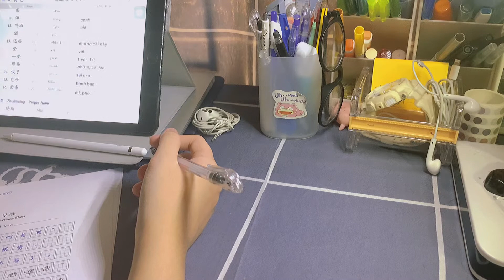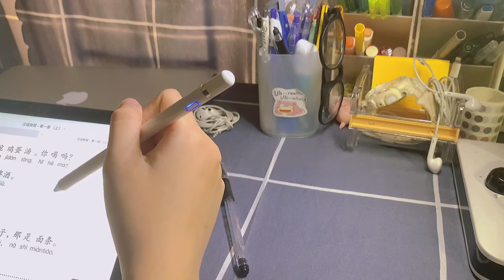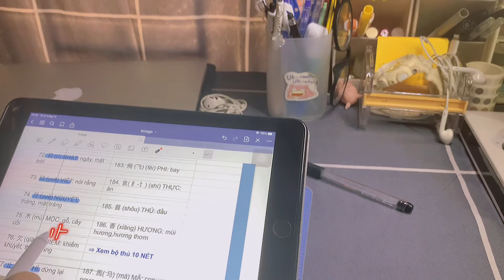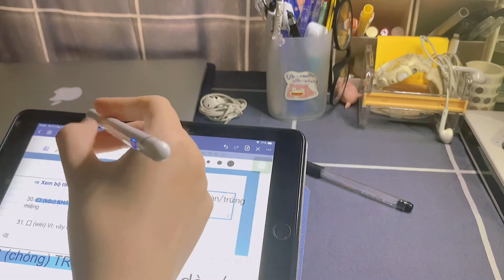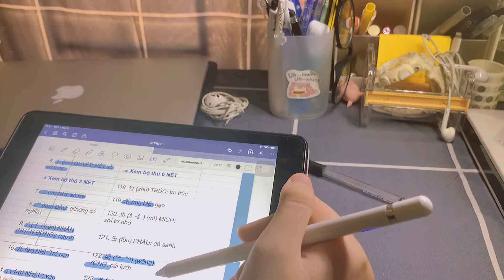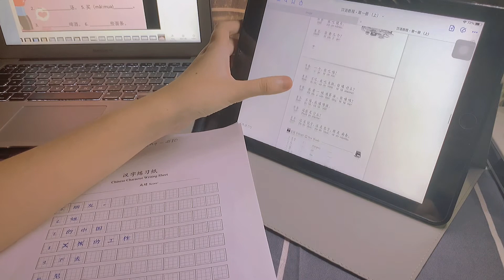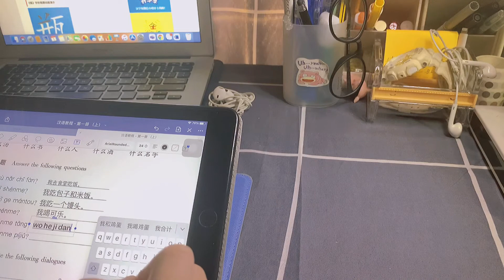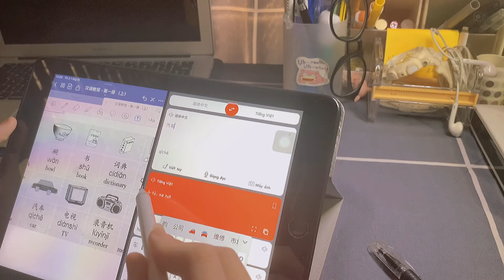[STUDY ASMR] |📚 Học mỗi ngày cùng Yingshu #6 🌈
🌱 Hello xin chào các bạn, Ying Shu đã quay lại rồi đây !!!

Hôm nay lại là 1 video daily học cùng mình nè ;333

Chúc các bạn một ngày mới an lành và đầy năng lượng tích cực nhé ~